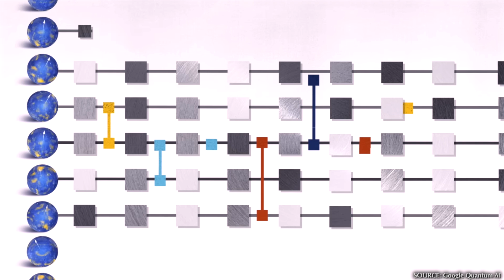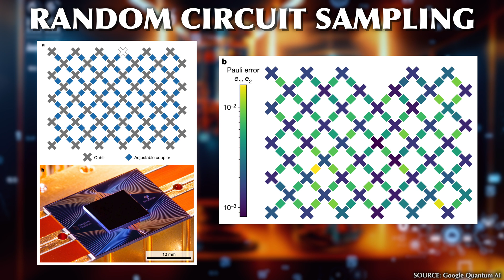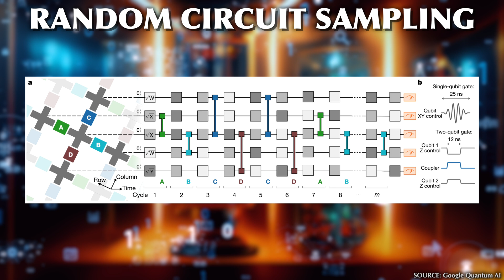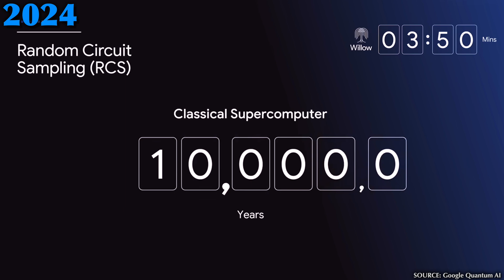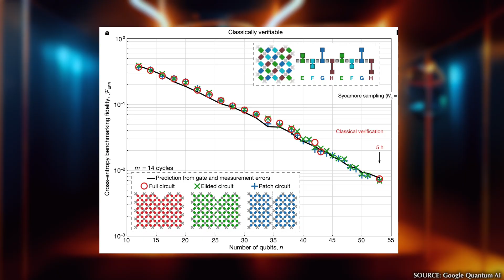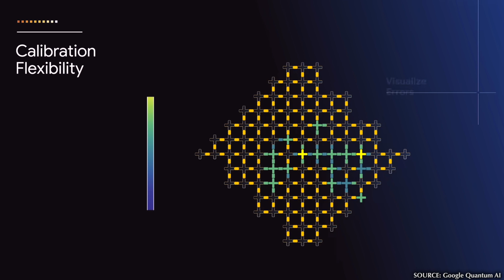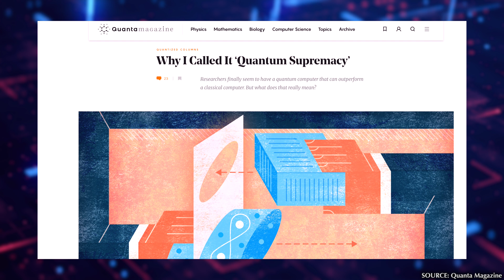Google Willow - When Quantum Computers Become Unbeatable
You've probably heard that quantum computers are faster - much, much faster than today's classical computers. While this is not generally true, there are cases where quantum computers excel everything we know - something we call quantum supremacy.

Content:
0:00 Intro
2:09 Quantum Supremacy
5:28 Sycamore & Willow
8:48 What's Next?
10:35 A Word on "Supremacy"

Tracks:
Burn Slow     1225204
Superior Skill     1239528
Supremacy     491050
Supreme     1229338

Monetization ID is PZFZWNMDTAIKKQNI and TAB7DORNAIKAYQXG